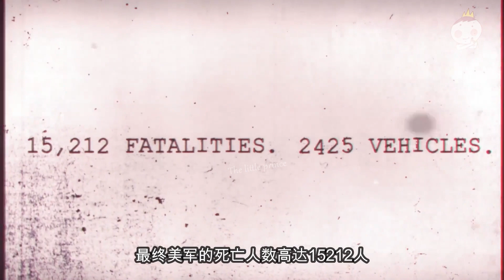【一口氣看完】克魯蘇神話 這部秒殺《異形》的科幻驚悚片，我忍住生理反應看了3遍！一具血肉之軀擁有可變形、隱身、心靈感應、起死回生能力 被美軍稱為「越南古神」！奇幻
講述越戰期間，美軍遇到一個恐怖的敵人「河神」——一具血肉之軀，可自由變換形態、隱身、心靈感應、起死回生。CIA人員Jacob Palmer和卡爾中士領導的軍隊被派來剿滅「河神」並解救幸存者，他們在越南西寧省和柬埔寨邊界設立了一個名叫「Firebase Quatro」的基地來追蹤「河神」。基地附近的野戰醫院接收了所有被「河神」襲擊的幸存者。一個叫Bracken的青年已經臉部被毀，但他是唯一還能說話的，並詳細講述了事情經過：

📌其他視頻請點擊~
【一口氣看完】舉世轟動的核爆事件切爾諾貝利詭事連連 廢棄小鎮孕育出意識將改變人類史上最嚴重的一次核能事故！科幻驚悚劇《禁區-無人原樣而歸》

【一口氣看完】奇幻神劇《黑暗元素》第三季終極之戰終於打響！人類召喚天使聯合攻打天堂 反殺至高神 造物主隕落！

【一口氣看完】高分奇幻神劇《黑暗元素2魔法神刀》一把可以切開世界上任何物質包括空間的刀 簡直就是神器 卡司陣容強大特效拉滿 不能錯過的一場視覺盛宴！

【一口氣看完】暢銷小說改編 BBC與HBO聯手打造神劇《黑暗元素》第一季 天空之城精靈變身特效 肉眼可見劇組經費在燃燒 被譽為BBC史上最貴劇集！

【一口氣看完】最新哥斯拉衍生劇《帝王計劃：怪獸遺產》 怪獸之王再次降臨，揭開泰坦巨獸宇宙的真相 全都是你沒見過的怪獸！

【一口氣看完】德國懸疑驚悚的開年佳作《陰影》！女孩上班路上遇見一個乞丐預言她將會殺死一個陌生男人 她毫不在意 但隨後奇怪的事情接踵而來！
【一口氣看完】近期驚悚爽劇真人版狼人殺《夜幕降臨》！眾人被詛咒困在學校體育館 陷入一場恐怖致命的校園大逃殺！

【一口氣看完】2023最新德國奇幻懸疑片《夢之書》 只因推開了一扇門，女孩進入了6維空間 隨意穿梭他人的夢境！堪稱德版盜夢空間!

【一口氣看完】2023年網飛最新末世驚悚片《斷網假期》高能來襲 一覺醒來全世界都斷網 特斯拉失控連環車禍幾公裏 背後竟是全世界聯合起來的一個滅國陰謀！

【一口氣看完】宇宙之大 無奇不有！星際旅行遭遇時空裂縫，瞬間被傳送到了1000光年之外的死亡星球，意外闖入了二維生物的世界！

【一口氣看完】宇宙中突然憑空出現一顆星球 更讓人神奇的是它的運行軌跡竟然是橫穿兩個宇宙！

【一口氣看完】太不可思議啦！宇宙中漂流著一艘月球般大的無人駕駛的巨型飛船 裏面竟然是一個可以維持數千年運作的新世界！

【一口氣看完】幾百年後科技發展到植物在宇宙中一秒就能長成參天大樹！但不管多高級的文明 始終改變不了都喜歡將不同的生物關進籠子裏觀賞！

【一口氣看完】《洛基2》最強之神誕生！漫威第四階段所有作品加起來，都比不上一個洛基！托尼打下響指那一刻也不過如此吧，太震撼了！

【一口氣看完】爆炸大尺度最新黑袍衍生爽劇《V世代》，番茄汁滿天飛，超重口味無下限劇情讓人意想不到震碎三觀！

【一口氣看完】男主一毫秒賺一千萬，沒什麽比這個還瘋狂的事了！對不起，程序員真的可以爲所欲爲，幾毫秒賺幾千萬太簡單了！

【一口氣看完】2023年印度災難片《逃離黑水》神秘病毒降臨小島，百萬感染者渾身黑斑暴斃，解救方法竟是活抽土著人脊髓液！

【一口氣看完】《漫長的陰影》5年13名女性被殘害，英國開膛手連環殺人真實事件改編，充分暴露了人性的自大與傲慢

【一口氣看完】《屍體》2023Netflix最新科幻燒腦懸疑劇，同一具屍體竟出現在四個不同年代，四名不同時代的偵探聯手，揭開背後巨大陰謀！

【一口氣看完】《入侵》第一季，全球範圍遭遇超強外星文明入侵，碾壓性的破壞力引爆人類無盡恐懼！

【一口氣看完】《厄舍府的崩塌》，2023年鬼入侵導演最新重磅恐怖劇，超級富豪家族成员短时间内全部離奇死亡，驚悚值拉滿！

【一口氣看完】《種群》2023年最刺激的科幻災難大片高燃來襲 神秘海底文明向人類發出警告！

【一口氣看完】《天外来客》，2022年科幻驚悚劇，高階外星文明突然造訪地球，不為人知的目的，威脅著人類的生死存亡！

【一口氣看完】《毒梟》第一季，真人真事改編，世界最強毒梟，看完才懂得什麼叫魔幻現實主義！

【一口氣看完】《戰士》，李小龍先生遺作，白人視角的早期華埠風雲,HBO超大尺度暴力爽劇！

📌劇情簡介：
  阿斯瑞爾勛爵正在準備一場對抗統治許多世界天國的權威的戰爭。威爾正在尋找被母親綁架並下藥的萊拉，她睡在海邊的一所房子裏。兩個同性戀天使，高加索人巴魯克和黑人巴爾薩莫斯，跟隨威爾穿越各個世界。他們希望他帶著他那把精妙的刀與阿斯瑞爾一起，但威爾告訴他們，他可以去找萊拉，而天使則告訴他，他們會幫助他找到她。